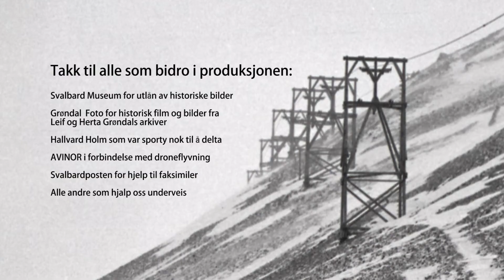Telefon og TV - Phone and television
Vanlig telefon kom ikke til Svalbard før i 1981. Fra høsten 1969 kom TV på videotape og ble sendt lokalt to uker etter at det hadde blitt sendt på fastlandet. Noe senere ble det bare sendt med én ukes forsinkelse, men det var først i 1984 at Longyearbyen fikk direktesendte TV-sendinger.